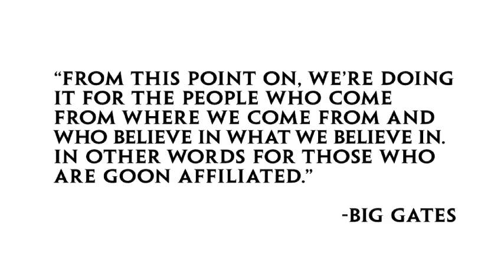Webisode 1: Growing Up Goon Affiliated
Plies' new album GOON AFFILIATED is in stores and online NOW!